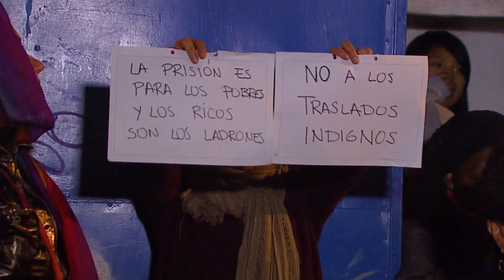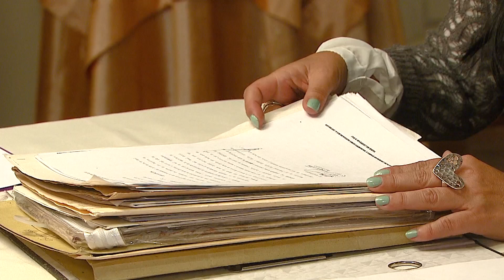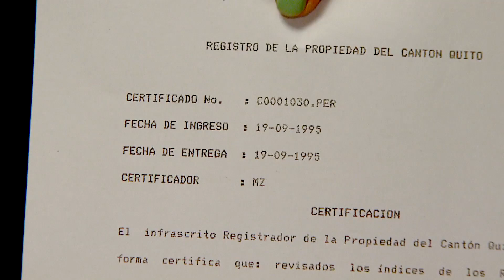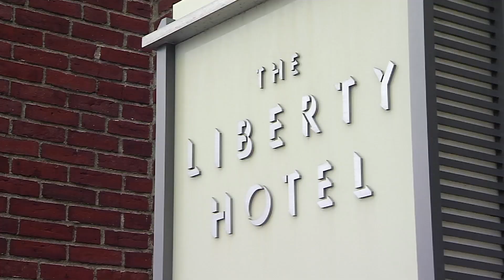Expenal García Moreno parte 1 | Programa 6 - Bloque 3 | Visión 360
Ex Penal 2 parte: El penal tiene otros Dueños